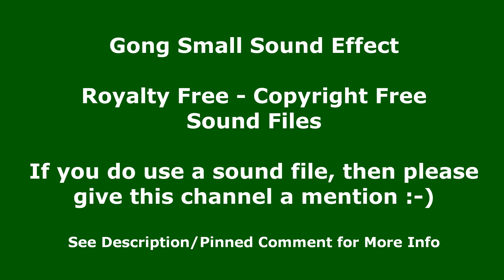Gong Small Sound Effect - Copyright Free Sound Effect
In this free to use sound clip, you will hear the sound of small gong. I have repeated it a number of times so that you can easily hear the small gong sound clip and decide if this is the sound clip for you. This Sound Effect is free to use.

En este clip de sonido de uso gratuito, escuchará el sonido de un pequeño gong. Lo he repetido varias veces para que pueda escuchar fácilmente el pequeño clip de sonido del gong y decidir si este es el clip de sonido para usted. Este efecto de sonido es de uso gratuito.
Sonidos libres de regalías

在这个免费使用的声音剪辑中，您会听到小锣的声音。 我已经重复了很多次，以便您可以轻松听到小锣声音片段并确定这是否是适合您的声音片段。 此音效可免费使用。
免版税声音 Channel Handle: @MonotonyTV